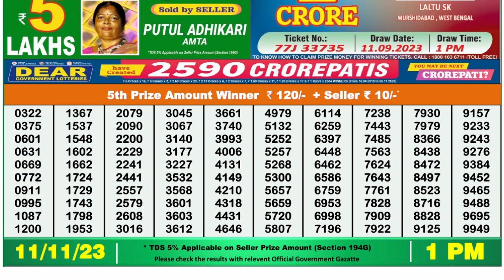Nagaland Lottery Sambad Live 1pm 11.11.23